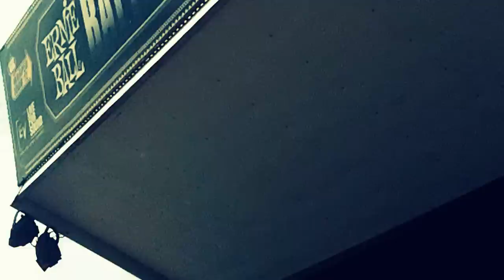Chunk! No, Captain Chunk! Warped Tour 2012 Indy (Part 1)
Chunk! No, Captain Chunk! Warped Tour 2012 Indy.
These guys were incredible live.